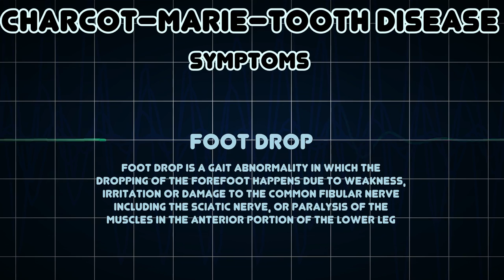Charcot–Marie–Tooth disease (Medical Condition)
Symptoms, risk factors and treatments of Charcot–Marie–Tooth disease (Medical Condition)

Charcotâ€“Marieâ€“Tooth disease, also known as Charcotâ€“Marieâ€“Tooth neuropathy, hereditary motor and sensory neuropathy and peroneal muscular atrophy â€” is a genetically and clinically heterogeneous group of inherited disorders of the peripheral nervous system characterised by progressive loss of muscle tissue and touch sensation across various parts of the body